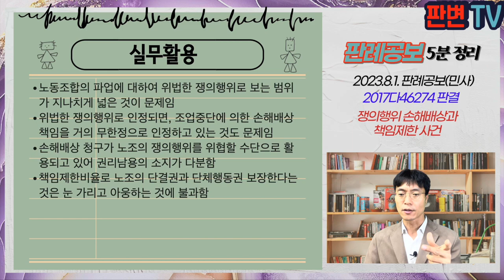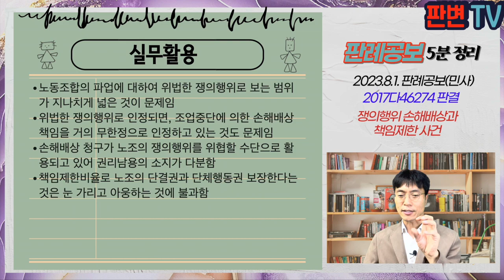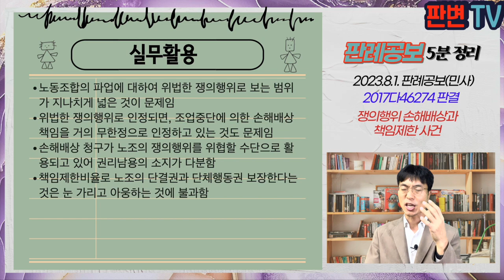쟁의행위 손해배상과 책임제한 사건 [23.8.1.자 판례공보(민사)]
쟁의행위 손해배상과 책임제한 사건
별 3개

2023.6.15. 선고 2017다46274 판결
손해배상(기)

원고 현대자동차
피고 노조 조합원(상고인)

파기환송

금속노조 현대차 지회는 10.11.15.부터 12.9.까지 공장 1,2라인을 점거함
노조 국장인 피고3은 조합원 독려한 행위로 업무방해방조죄 유죄판결을 받음
원고는 시간당 고정비용으로 산정한 271억원 중 일부인 20억원을 청구함
원심은 손해액의 50%를 제한한 범위 내인 20억원 전부를 인용함

쟁의행위로 인한 조업중단 손해로 고정비용을 구하는 경우, 손해 입증은?
파업으로 인한 생산손해 청구가 권리남용인지
파업 손배청구에서 쟁의행위 주도자와 방조자의 책임제한의 차등이 필수인지?

위법한 쟁의행위로 인한 조업중단 손해로 고정비용 상당 손해배상을 구하는 경우, 일정량 제품 미생산, 생산 감소로 매출 감소를 증명하면 됨
생산되었다면 고정비용은 회수할 수 있다고 추정되고, 적자제품이라거나 불황, 제품의 결함 등의 특별한 사정에 대한 간접반증 가능
고정비용 상당의 손해배상액 인정됨
쟁의행위에 대한 손해배상 청구는 권리남용 아님
파업 집행부와 개별 조합원의 손배책임의 범위를 동일하게 보는 것은 근로자에게 보장된 단결권과 단체행동권을 위축시킬 우려가 있고, 손해의 공평 타당한 분담에도 어긋남
집행부와 동일한 책임제한 50%는 현저히 불합리함

실무활용
노동조합의 파업에 대하여 위법한 쟁의행위로 보는 범위가 지나치게 넓은 것이 문제임
위법한 쟁의행위로 인정되면, 조업중단에 의한 손해배상책임을 거의 무한정으로 인정하고 있는 것도 문제임
손해배상 청구가 노조의 쟁의행위를 위협할 수단으로 활용되고 있어 권리남용의 소지가 다분함
책임제한비율로 노조의 단결권과 단체행동권 보장한다는 것은 눈 가리고 아웅하는 것에 불과함